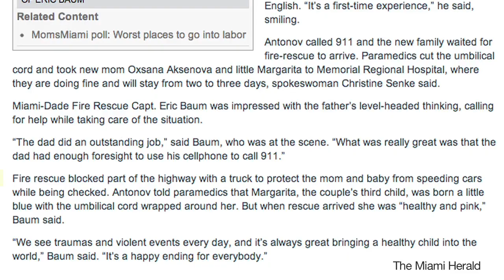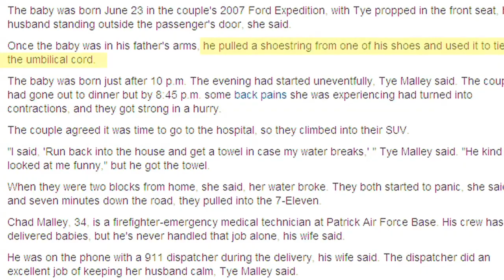47490553 mp4 h264 aac hd mp4